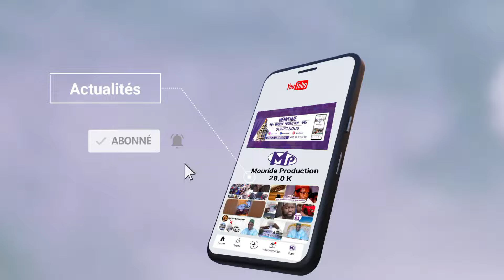☪️ NAFILA DU JOUR - 8EM NUIT DU RAMADAN 2024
Suivez-nous 👇🏽👇🏽

nafila ramadan 2024
nafila du jour
nafila du jour 2024
nafila touba
nafila serigne souhaibou
nafila touba 2024
nafila du jour ramadan 2024
nafila goudi
nafila 8em jour du ramadan 2024
nafila massalikoul jinaan 2024
serie Ramadan 2024
série Koor Gui 2024
théâtre koor gui 2024
les 4 fantastiques ramadan 2024
les 4 fantastiques ramadan 2024 episode 1
koor gui
koor gui 2024
koor gui ak boy yi saison 2
koor gui ak boy yi saison 1
koor gui ak keur gui
koor gui ak wadioubakh
koor gui niankou
koor gui niankou 2024
koor gui ak
koor gui ak boy yi saison 2 episode 25
ya wadoudou soldarou serigne touba samb soldarou bamba salatou ala nabi secret ya wadoudou sallalahou ala mouhamadine werde gainde a touba ya rafiou daradjati serigne mountakha mbacke mouslaye thiate salatoul fatiha soldarou serigne touba samb salatou ala nabi wadoudou touki touba baye fall yi thiate salatoul nariya soldarou serigne touba baye fall yi ak peul yi salalah ala mohamed touhfatou touba ak baye fall yi werde mouride soldarou bamba 2 rakat touba passeport senegal serigne khadim mbacke ya wadudu matlaboul chifai salalahu alla mouhamad bayré ndiaye niane pour touki sallalahou ala mohamed sama xarite sama woudiou bayré bayré djiguene diouli si yonente bi

touba samb salatou ala nabi soldarou serigne touba samb 2stv soldarou serigne touba samb ya latif soldarou serigne touba samb tfm, soldarou serigne saliou soldarou serigne touba samb sira soldarou serigne touba samb salatoul fatiha les secrets du coran  xalaat tv serigne touba soldarou bamba beuzz kebetu secret muslim muslim salatou ala nabi istighfar basmala nasrou tv salal lahou ala mouhamadine bayre Faram facce actualité senegal
walfproduction serie divertissement comedie humour cinema walftv  production audivisuel serie senegalaise theatre serie walf tv
Invocation pour se marier Comment se marier islam, Serigne Moustapha SAMB SOLDAROU BAMBA SOLDAROU Serigne Touba Muslim Muslim Muslim Muslim مسلم مسلم
secret puissant mariage je cherche mariage, je veux me marier comment trouver un mariage prophète Muhammad voir le prophète en revet comment rêver du Prophète rêver du prophète Bassiriki Bachir interprétation des rêves interpreter un rêve Mouhammad Mohamed Invocation, Secret Fatiha, secret de Sourate Al-fatiha, TikTok, islam, invocation prière secret de Basmalah secret de Sourate fatiha secret du coran zikre nafila prière pour avoir l'argent Ibrahim kamara قطرة مطر
Faydatidianiya Médina Baye Baye Niass Sheik Ibrahim Inyass Léona Niasséne, Taïba Niasséne Kossi Sherif Sheikh Mouhamad Tidianiya Fez Mecca Mecque Rouhoul Edeub Baye Niass rekk Touba Tivaone Layenne Omarienne Dakar Senegal Tarikha Tariqa Soufisme Soufis Tassawouff Dieu Homme de Dieu Salatoul Fatiha Fatihi Likhlass Baqara Nassi Diawaratoul Kama walftv tfm 2stv sunugal24 seneweb S MLBN TV KOSSY TV Faydatidianiya TV
Faydatidianiya Médina Baye Baye Niass Sheik Ibrahim Inyass Léona Niassén Taïba Niasséne Kossi Sherif Sheikh Mouhamad Tidianiya Fez Mecca Mecque Rouhoul Edeub Baye Niass rekk Kahone Mbiteyenne Senegal Tariq Soufism Tassawouff Dieu, Homme de Dieu Salatoul Fatiha Fatihi Baqara, Nassi Diawaratoul Kamal SN Faydatidianiya TV Secret pour se marier en 14 jours et enlever tous les blocages | Cheikh Ibrahim Mouhidine Diallo
niane pour ame dieukeur soldarou serigne touba samb salatou ala nabi soldarou serigne touba samb 2stv soldarou serigne touba samb ya latif soldarou serigne touba samb tfm soldarou serigne saliou soldarou serigne touba samb sira soldarou serigne touba samb salatoul fatiha les secrets du coran ya latif xalaat tv serigne touba soldarou bamba beuzz kebetu secret muslim muslim salato.u ala nabi istighfar basmala nasrou tv salal lahou ala mouhamadine, bayre REPLAYTFM QG INFOSMATIN Faram facce actualité senegal
chansontidiane mameabdouazizsydabakh iranndao amethkhalifaniass el hadjibousakho cheikhamethtidianecheri moustarchidinevideos 2stv rts1 gamou mawlid serignebabacarsy cimetiereyoff abdouazizsyalamine gamoutivaouane serignemoustaphasy asfiyahitelevision seneweb serignefalloumbacké tivaouane serignemountakhambacké tafsirgaye Islam evenprod serigne cheikhtidiane sy bayeniass maroditelevision tidjanya talibescheikh tidianisme sammboup
Cheikh Mouhidine Samb Diallo malben tv Cheikh Mouhidine Samb Secret Samb Diallo cheikh Samb Diallo saladou serigne Moustapha Samb